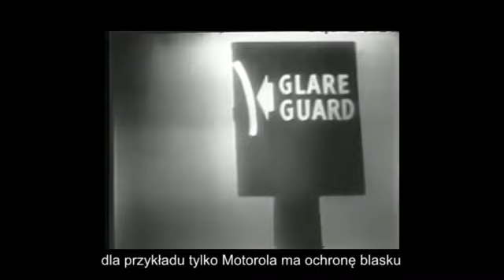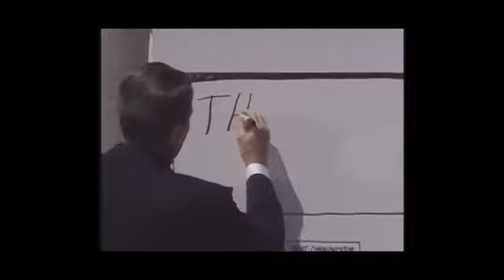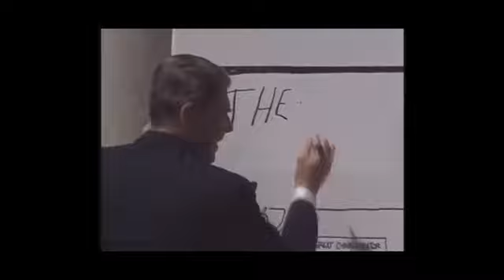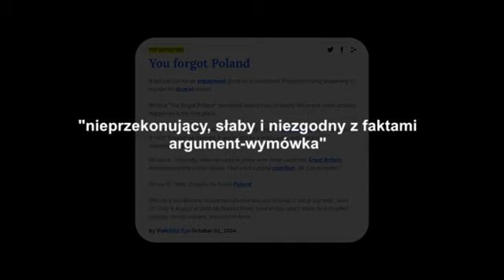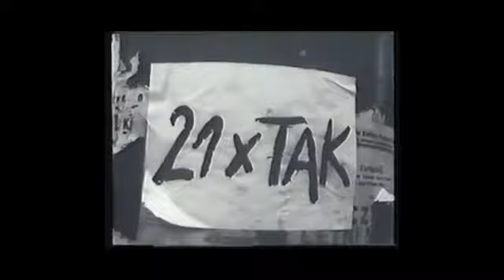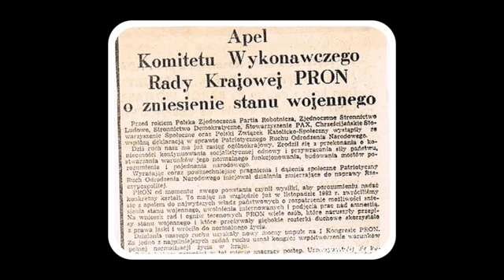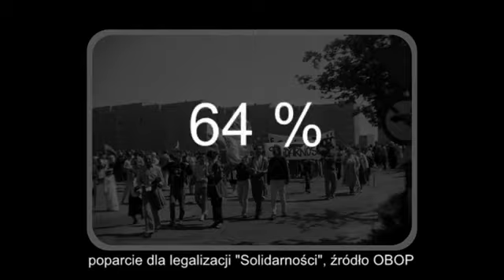Debaty. Kluczowe momenty, które zmieniły bieg historii